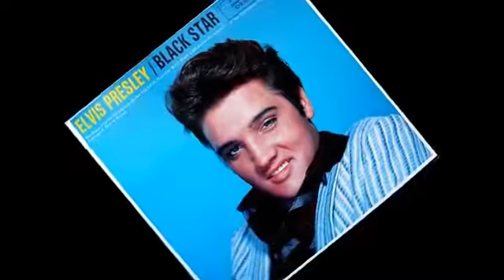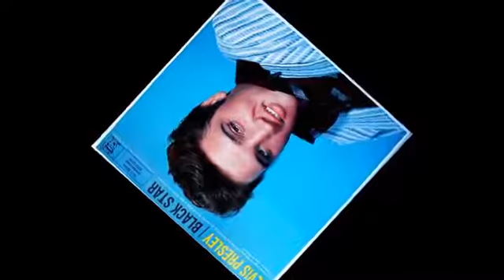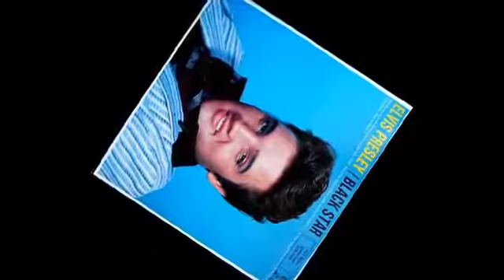Elvis Presley/Black Star